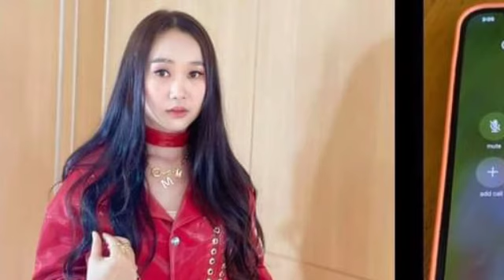តារាចម្រៀង អ៉ីវ៉ា រងការជេរប្រមាថ និងគំរាមពីស្ត្រីម្នាក់ ព្រមទាំងព្រមានដកស័ក្តិឪពុករបស់នាងបន្ថែមទៀត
តារាចម្រៀង អ៉ីវ៉ា រងការជេរប្រមាថ និងគំរាមពីស្ត្រីម្នាក់ ព្រមទាំងព្រមានដកស័ក្តិឪពុករបស់នាងបន្ថែមទៀត Singer Eva gets insulted and threatened by a woman and warns her father to disqualify her.